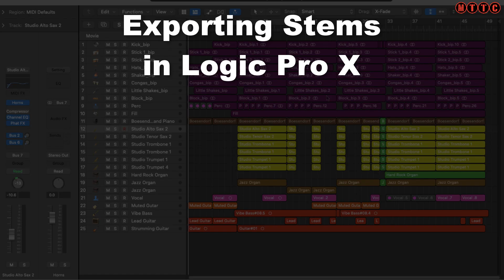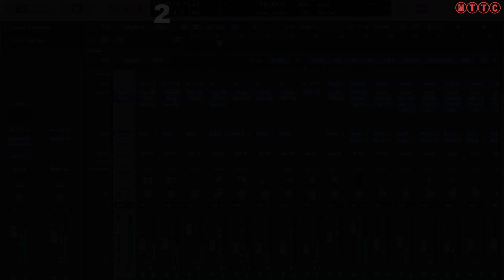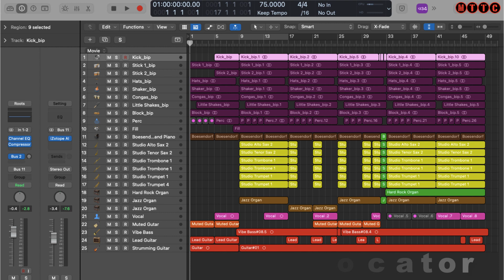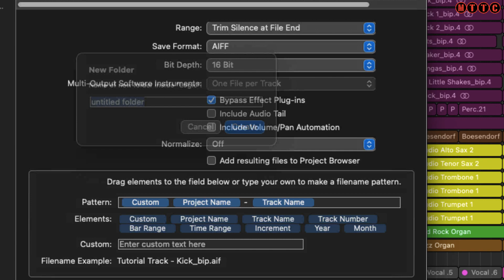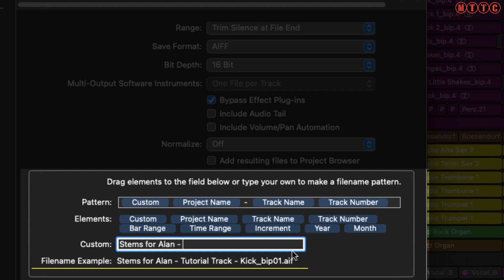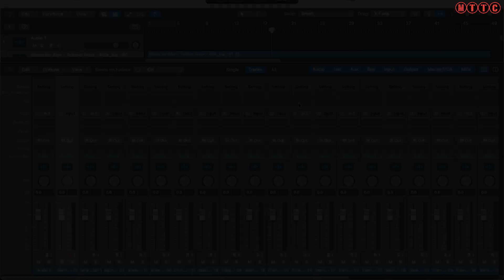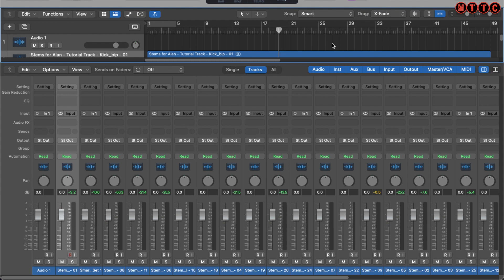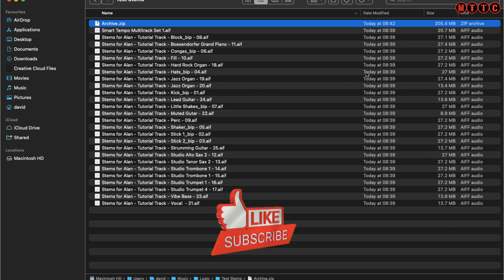Logic Pro X: How to Export Stems and Audio | Logic Trackouts | Exporting Stems in Logic X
If you're a Logic Pro X user, you know how important it is to export your stems or trackouts for mixing and mastering. In this video, we'll show you exactly how to export your stems from Logic Pro X so you can deliver your project to your mix engineer or collaborate with other producers.

We'll cover the different export options available, including exporting individual tracks or groups of tracks, and show you how to customize the export settings to get the best possible quality for your stems. We'll also provide some tips and best practices for naming and organizing your stems to make sure everything is easy to work with for your collaborators.

Whether you're a beginner or an experienced Logic user, this video will provide you with the knowledge and confidence to export your stems with ease. So if you're ready to take your music production to the next level, join us for this informative tutorial on exporting stems in Logic Pro X!

how to export vocal stems in logic pro x,
bouncing stems in logic pro x,
creating stems in logic pro x,
logic pro x tutorial - how to export stems in logic pro x,
music production,
logic,
exporting stems for mixing,
how to export stems in logic pro,
how to export stems in logic,
how to bounce stems,
how to create stems in logic pro x,
how to stem logic pro,
export audio files logic pro x,
bounce stems in logic pro x,
exporting files in logic pro x,
export files in logic pro x,
how to export stems and trackouts from logic pro x,
stem mixing and mastering,
how to bounce stems logic pro,
clean up audio files,
logic pro x for beginners,
logic pro x clean up project,
logic pro x mixing and mastering,
how to prepare stems for mixing,
mixing in logic pro x,
logic pro clean up project,
export individual tracks logic pro x,
submix export logic pro x,
make pop music,
bounce individual tracks logic pro x,
how to export track stems logic pro x,
beat making basics,
export stems logic 10.5,
exporting stems logic,
exporting stems lpx,
bounce stems logic pro,
stem files logic pro x,
bouncing stems in logic,
bouce loops logic pro x,
bounce a loop logic,
bouncing midi to in logic,
bounce loop logic pro x,
export loop logic pro x,
bouncing files logic pro x,
bouncing loops in logic,
bounce in logic pro x,
export audio stems in logic,
bouncing stems logic 9,
how to make loops in logic pro x,
export stems,
prepare stems,
mixing tutorial,